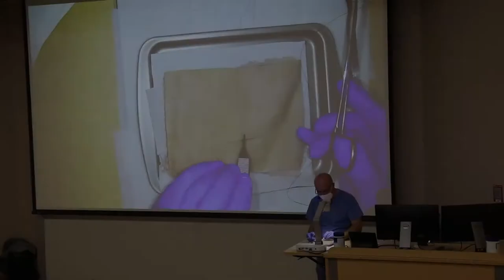Hands-On Suturing Demonstration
Upper School students in our NSU Dr. Kiran C. Patel College of Osteopathic Medicine Fellowship participated in a suturing demonstration led by Anatomy Department Chair Dr. Nicholas Lutfi and Nova Southeastern University medical students. Fellows received an overview of each surgical instrument, learned proper suturing techniques, and practiced tying surgical knots.